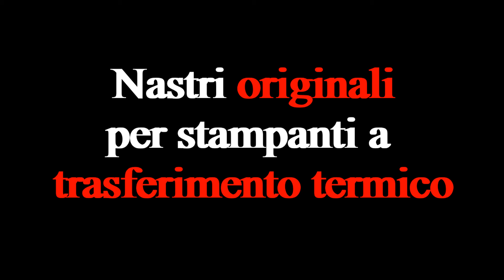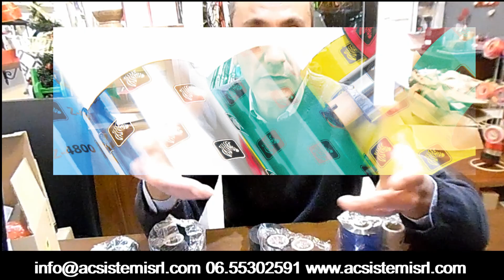Nastri originali Zebra Toshiba Intermec per stampanti a trasferimento termico